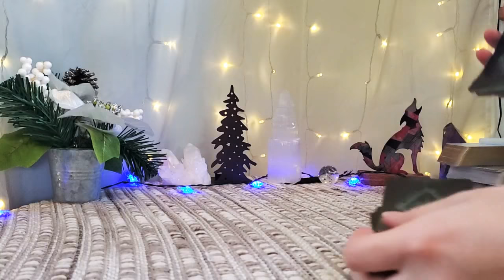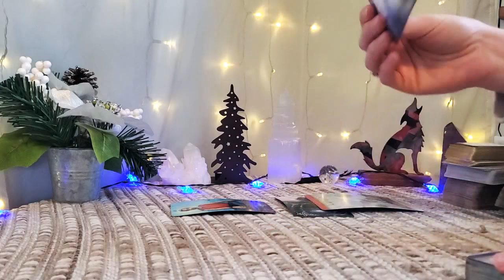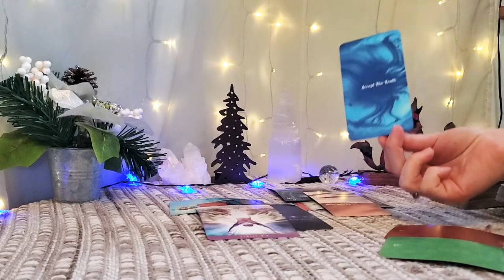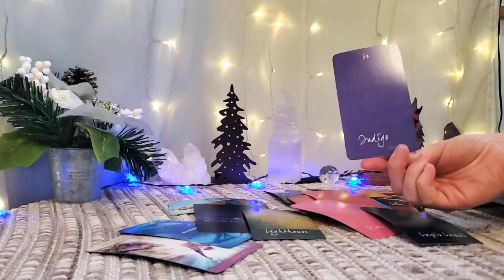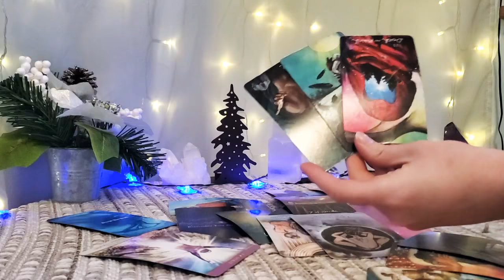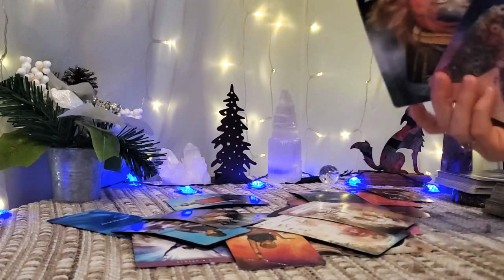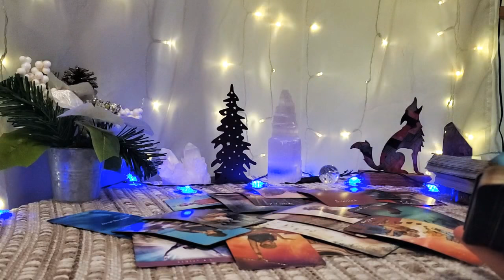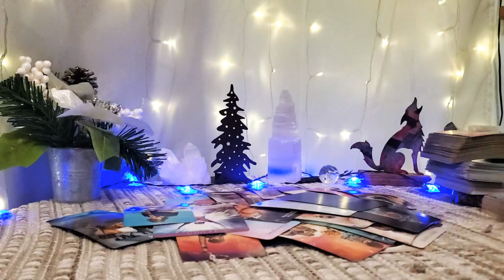SAGITTARIUS (General) 🌲~ Traveling The Road To Gold - Your Personal Power & Alchemy Emerges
🌈  I am offering a Reading Giveaway In December - 3 winners will receive a free in depth e-mail reading for any 1 question of your choice.
All names will be put into a raffle and drawn at the end of each month.
⭐Make sure to check the community board at the end of each month to see the winners :)

Decks used:
Light Seers Tarot by Chris Anne
Shades of the Soul Guidance & Healing Oracle (me)
Quantum Oracle by Sandra Anne Taylor
Spellcasting Oracle
Color Mage Oracle
Kipper Cards
Extended lenormand

◇My other YouTube Channel: Enchanted Enigmas

🔮 To book a private reading:
☆ At the moment, I am only offering same day readings when i am available through PayPal for a few slots per week.
~ $75 for 3 questions delivered within 24 hours (not including weekends)
If I don't respond, I am not available. please, serious inquiries only.

💌 Mailing Address 💌
1 Franklin Street